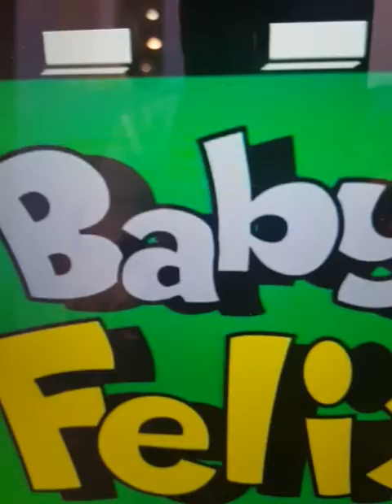baby felix and friends let go camping😁😁😂😂😂😃